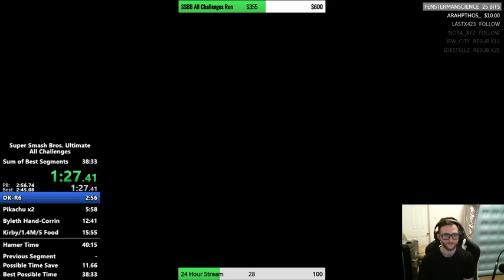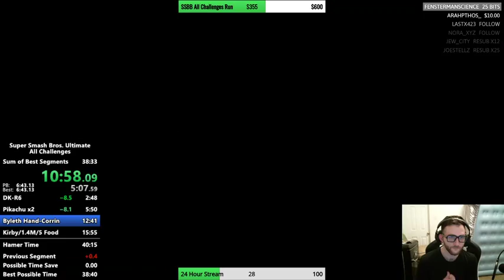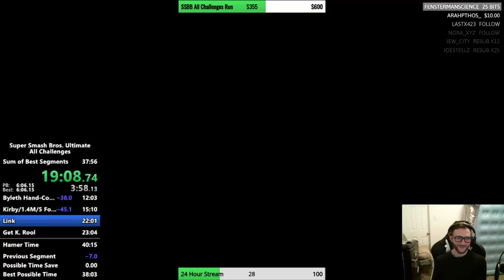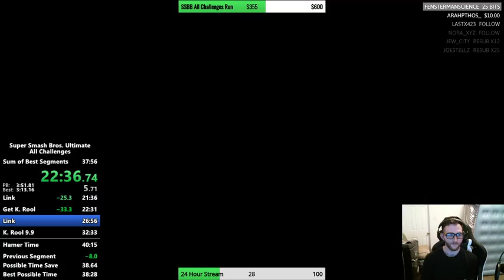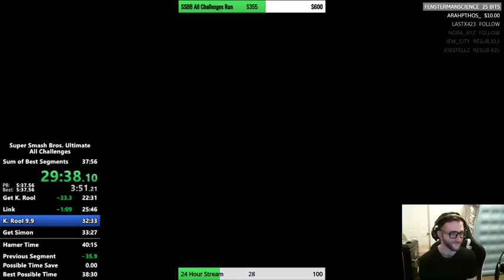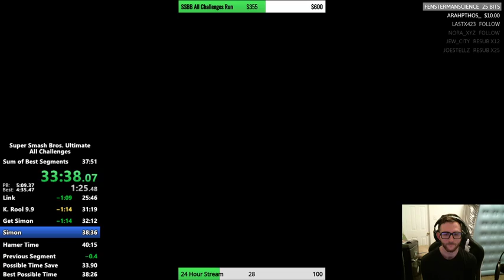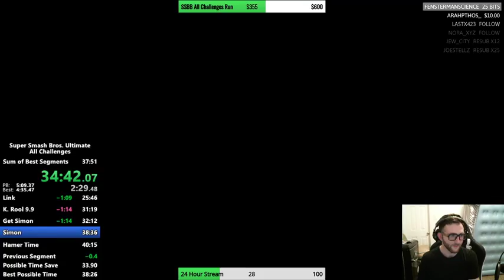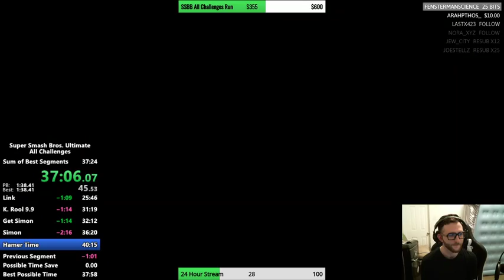Super Smash Bros. Ultimate All Classic Challenges in 37:28